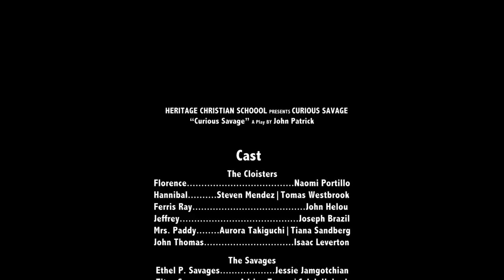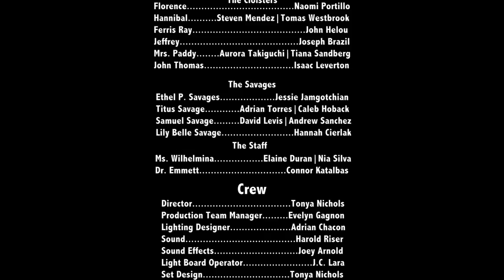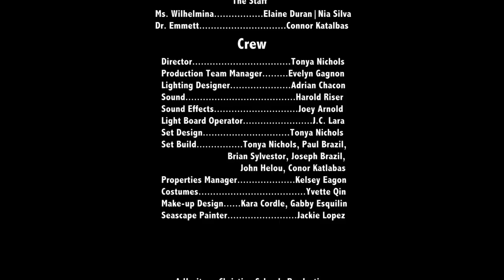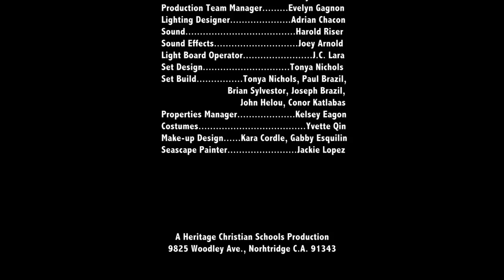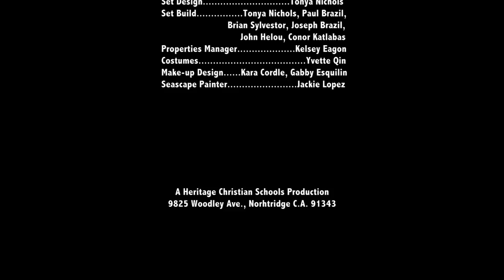The Curious Savage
Produced By: Heritage Christian School
Play By: John Patrick
Directed By: Tonya Nichols

Cloisters-
Florence: Naomi Portillo
Hannibal: Steven Mendez
Ferris Ray: John Helou
Jeffrey: Joseph Brazil
Mrs. Paddy: Tiana Sandberg

Savages-
Ethel P. Savage: Jessica Jamgotchian
Titus Savage: caleb Hoback
Samuel Savage: Andrew Sanchez
Lily Belle Savage: Hannah Cierlak

Staff-
Ms. Wilhelmina: Nia Silva
Dr. Emmett: Connor Katalbas

Tech-
Set Design: Tonya Nichols
Lighting Designer: Adrian Chacon and JC Lara
Sound: Harold Reiser
Properites: Kelsey Eagon
Costumes: Tonya Nichols and Yvette Qin
Seascape Artist: Jackie Lopez

CLOISTERS

Gathered at the Cloisters
Every one of us
With some broken piece
We can not get past
Because we will not let go
Of that pain we dare not face
For fear we are “not enough”
Or that there is nothing better out there

But, when someone comes
Into our cloistered halls
Accepting of our human frailties
While hopeful for our healing
We find the courage
To grab a hold of love instead
Enough love to cast out all the fear
Which leaves room for faith to grow

Because,
While our minds and hearts
May have grown weary,
In our souls we know
There is a better home
Outside these earth hewn walls
And that one day
Whether here,
Or in the Great Hereafter of ALL GLORY
We WILL be changed!
Healed!
Whole!
The beauty our Creator intended
(before the darkness of sin wounded us)
Made manifest!
Made glorious!
Made victorious!

~Tonya Nichols~